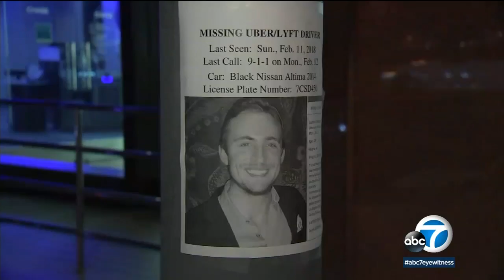Missing 29-year-old Uber, Lyft driver last seen in Los Angeles | ABC7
Los Angeles police and the family of a missing 29-year-old Uber and Lyft driver are asking for the public's help in locating him.